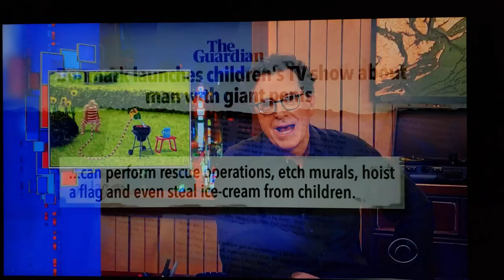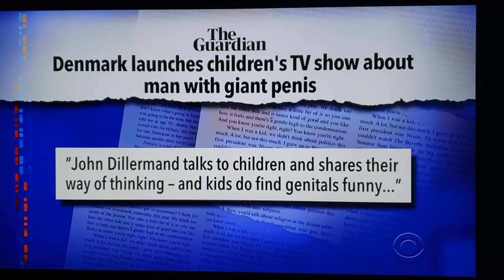Huh? Man with giant penis is a hit children's show in Denmark.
1/7/2021 Late Show with Stephen Colbert, CBS